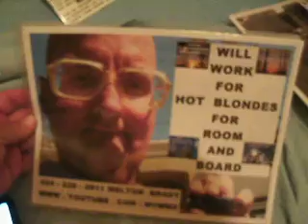2-2012 FOLDER 12 WS 2-22 ON MY MB -35.AVI